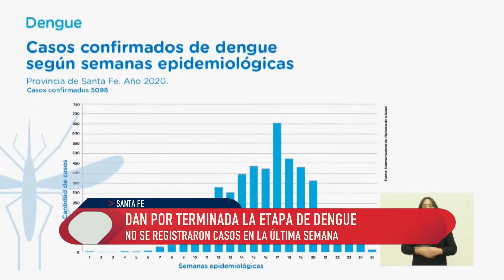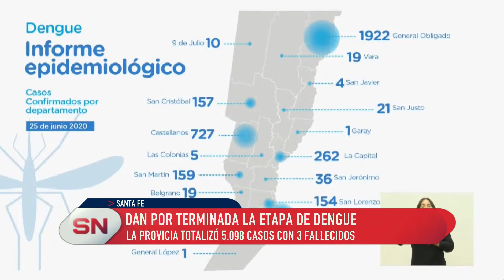Dan por terminada la etapa de Dengue. No se registraron casos en la última semana.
NO SE REGISTRARON CASOS EN LA ÚLTIMA SEMANA
LA PROVICIA TOTALIZÓ 5.098 CASOS CON 3 FALLECIDOS
CAROLINA CUDÓS – SALUD SANTA FE

Desde el Ministerio de Salud de la Provincia confirmaron el fin de la
temporada de Dengue. En la última semana no hubo casos. El total de
contagiados llegó a 5.098 pacientes, con 3 fallecidos.
Fue un año record de casos y de localidades que registraron infectados,
en un contexto de aumento regional de la enfermedad. Insisten en renovar
el líquido de depósitos, limpiar frecuentemente tanques y bebederos, y
descartar recipientes donde se pueda acumular agua.